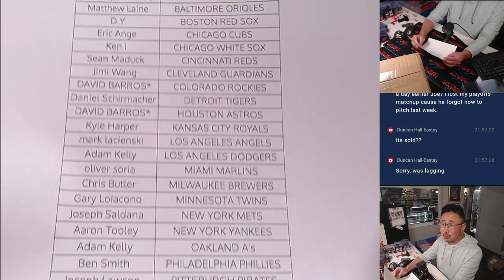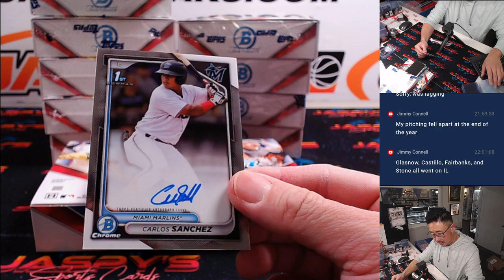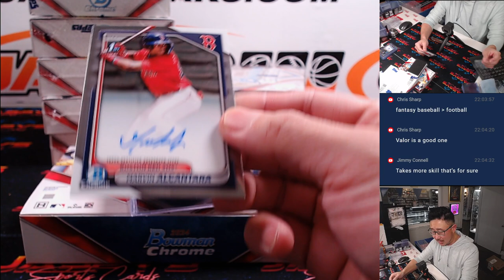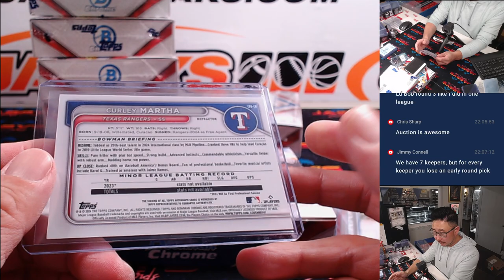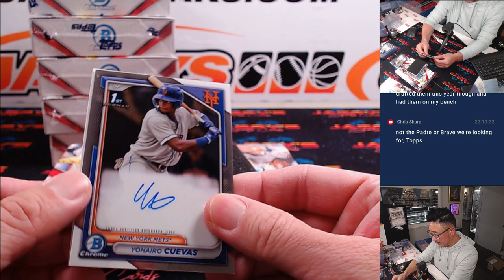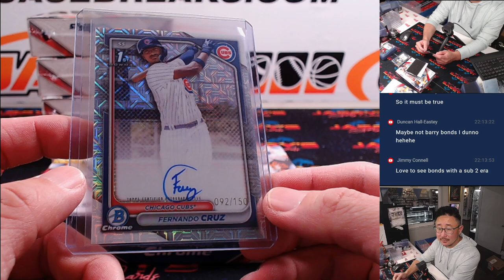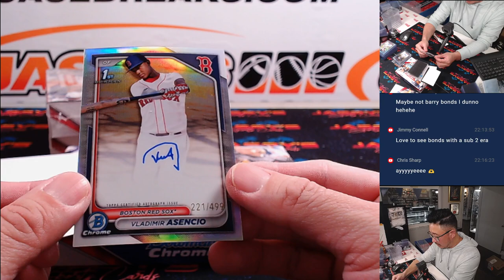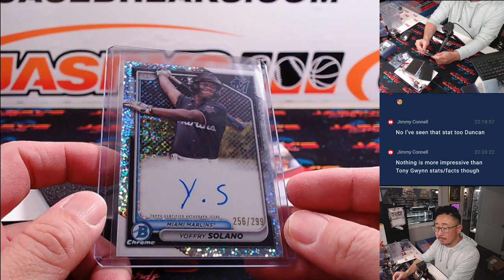M, 09/16/24 - 2024 Bowman Chrome HTA Choice 12-Box Case Break #12 *PYT*